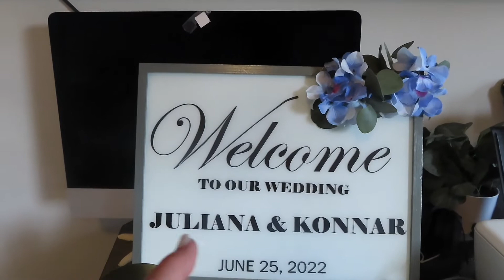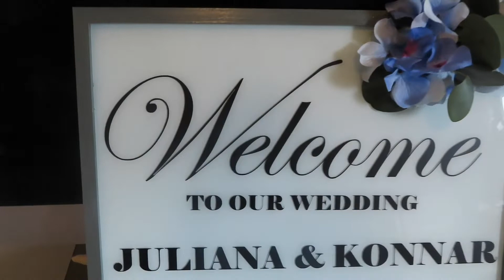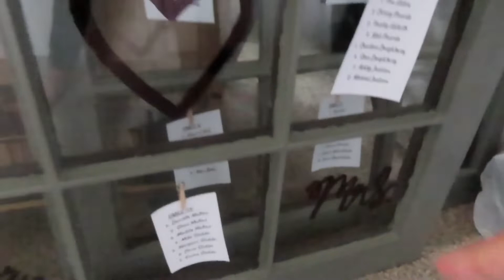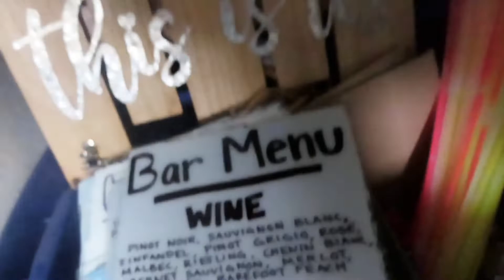WERE MARRIED!! || Juliana & Konnar 6/25/2022 💙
PREVIEW VIDEO...👇🏻👇🏻👇🏻

Juliana

Konnar

Chloe (cat)

Max (dog)